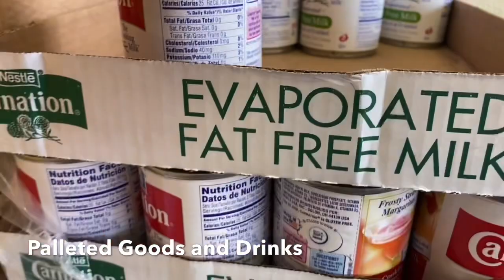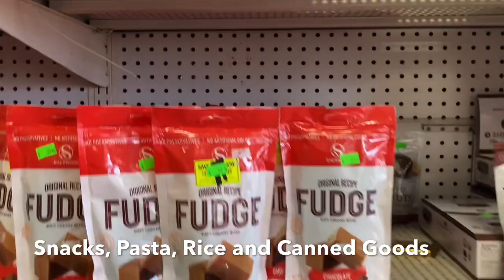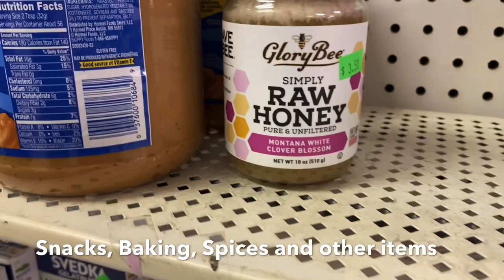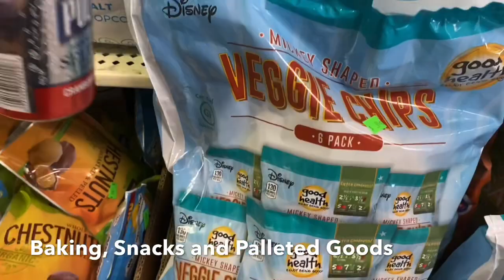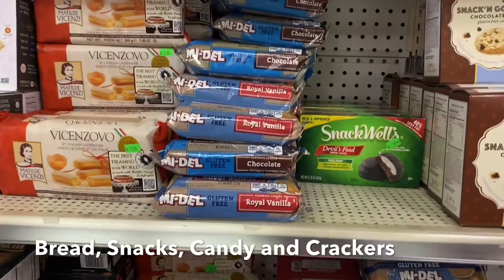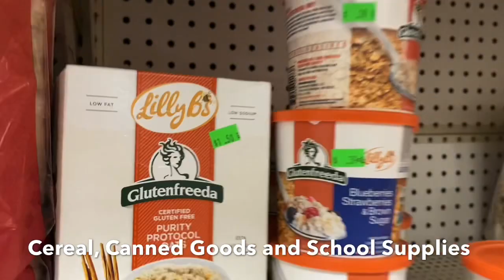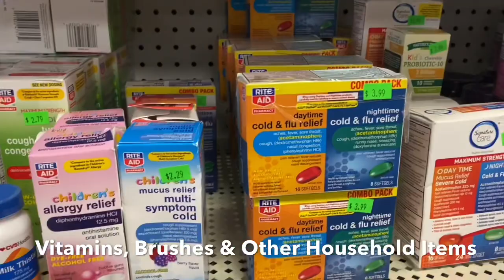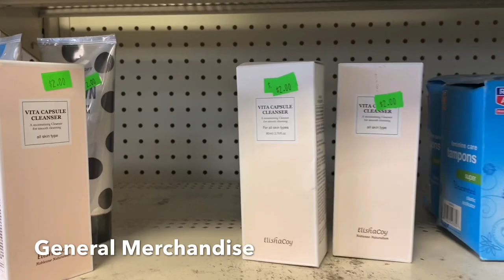May 3rd Walkthrough!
Inventory at My BargainMart as of May 3rd!